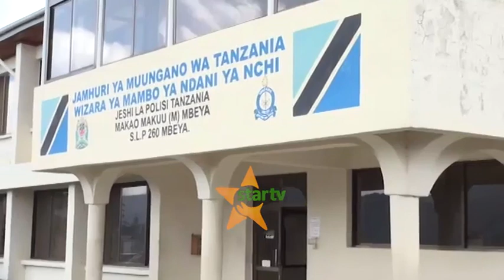WATU WATATU WAMEKUTWA WAMEUAWA KATIKA HIFADHI YA RUAHA.